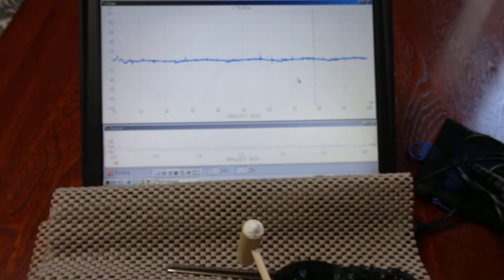オリジナル超音波実験 （超音波システム研究所 ultrasonic-labo）